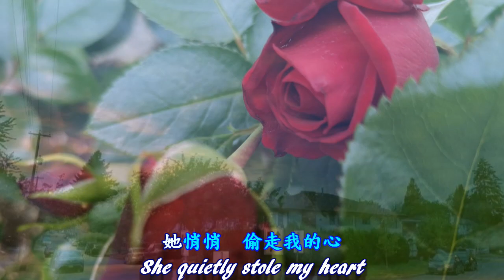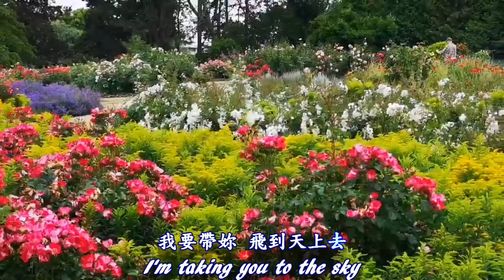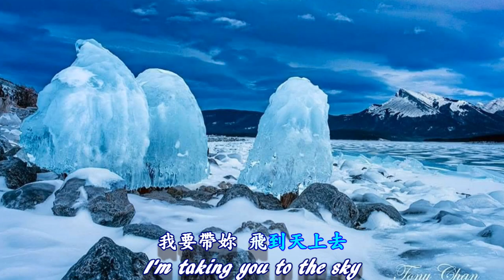小薇 - 黃品源 (歌曲簡單而富有詩意、音樂旋律優美)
創作於2000年，原作者阿弟在馬來西亞的時候，遇到一個叫小薇的姑娘。
內向的阿弟對小薇產生好感，他決定要為小薇寫一首歌曲表達對她的愛意。阿弟買來了吉他並自學譜曲。四個月後歌曲最終寫了出來，阿弟將歌曲錄了一本磁帶。小薇聽到了阿弟為她寫的歌曲後被他的真情打動，答應和阿弟初步交往。
黃品源 -小薇作詞：阿弟作曲：阿弟編曲：陳傑漢
發行時間2002年11月1日
該作品歌詞朗朗上口、簡單而富有詩意、音樂旋律優美、
新鮮而歡快。歌曲表達了愛情需要自己努力。歌詞以最簡單，
最純情的告白方式，歌唱了愛情的天真和無邪，以及對美好未來的憧憬。
Camera Operation By: David Yu
Producer By: Rain Lan
Background offer: Vancouver
【純屬練習，無營利，若有版權問題，請告知，會立即移除、影片，感恩!】